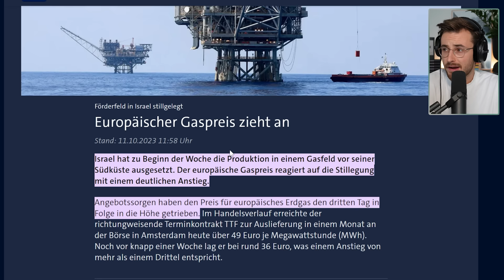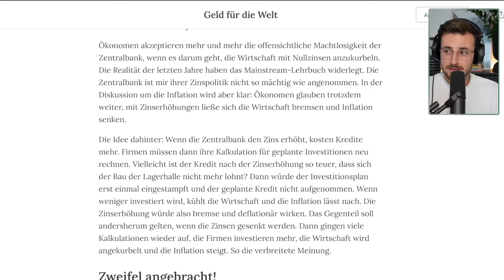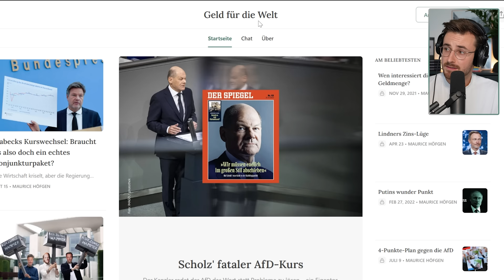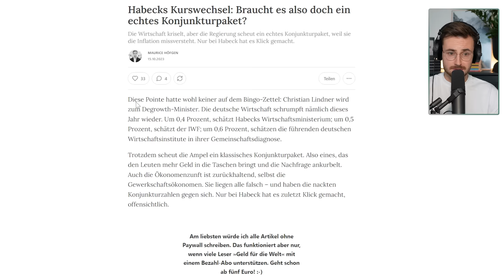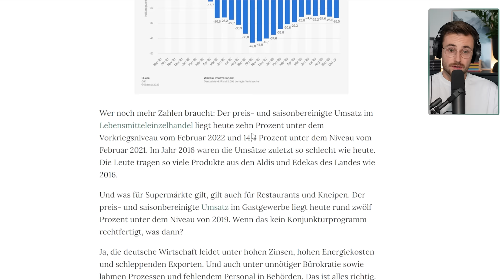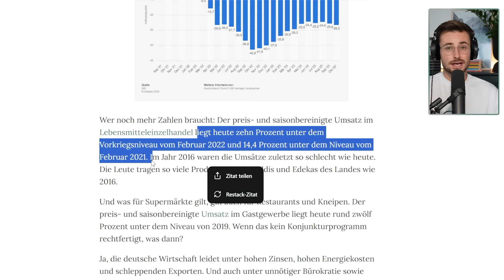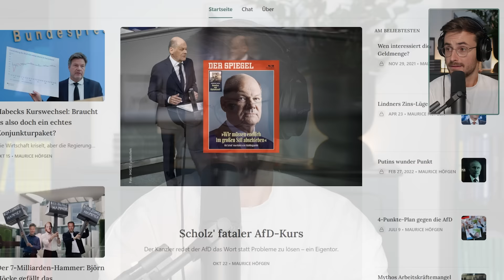Heiner Flassbeck zerstört Lindner, Habeck und die EZB (Reaktion)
Im Interview bei Biallo kommentiert Heiner Flassbeck die wirtschaftlichen Folgen des Israel-Gaza-Kriegs, die Wirtschaftspolitik der Ampel und die Zinspolitik der Zentralbank. Wie immer: mit Klartext.

Heiner Flassbeck war Staatssekretär im Finanzministerium und Chefvolkswirt der Welthandels- und Entwicklungskonferenz (UNCTAD).

Inhalt:
00:00:00 Intro
00:01:49 Reaktion
00:32:30 Outro

📘 Mythos Geldknappheit